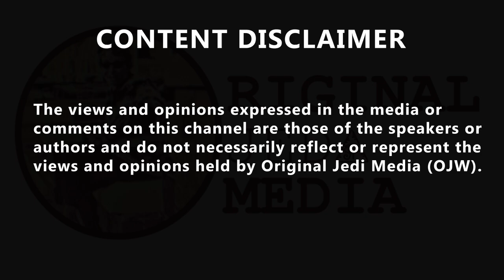James O'Brien pours 'If they can turn you against railway workers, they can turn you against doctors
James O'Brien pours 'If they can turn you against railway workers, they can turn you against doctors. 'If they can turn you against railway workers, they can turn you against doctors. How do I know that? Because they already did.' Minion Herder 😷💉 @Minion_Herder tweeted 'They've already turned people against the disabled.  How many are aware that if you're on legacy disability benefits you don't get the £650 cost of living help?